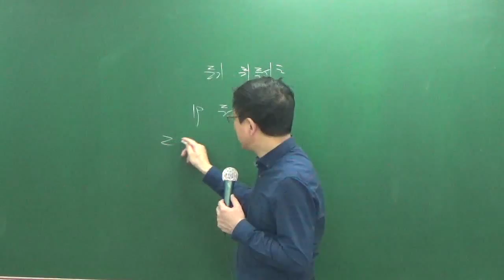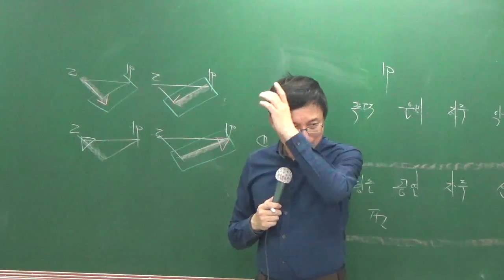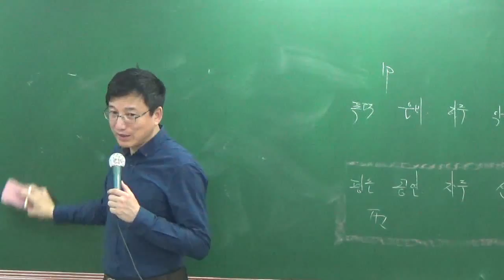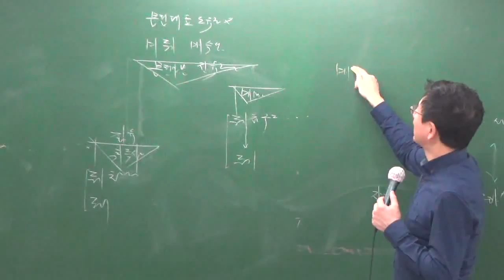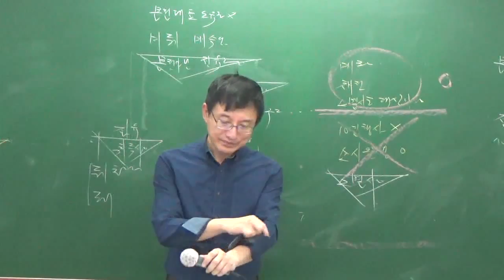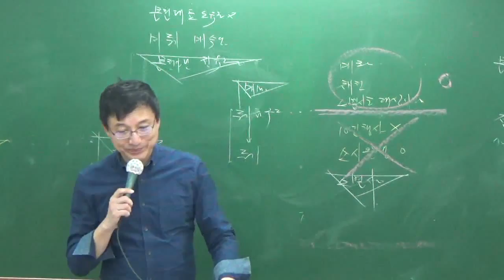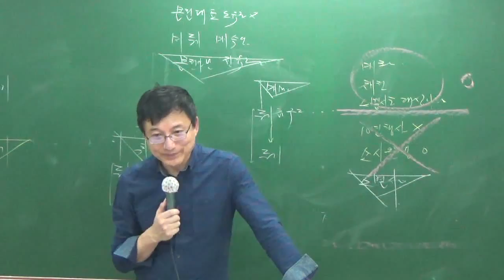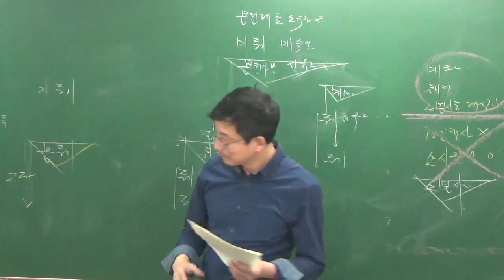민특10-3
10월총정리